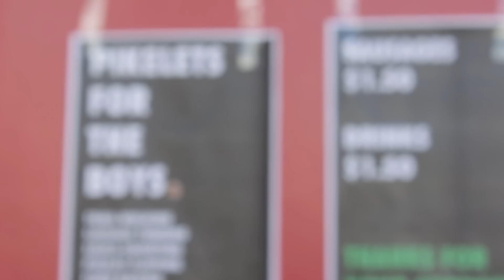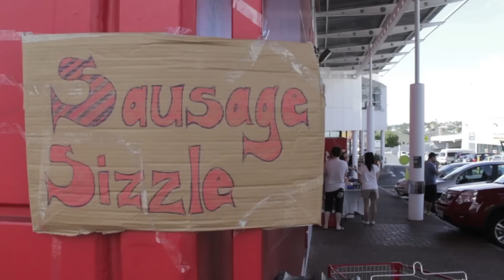Pikelets for the Boys - Oxfam 100km Trailwalker Promo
'Pikelets for the Boys' is a four piece collective consisting of Julian Lees, Christopher Wong, Kyung-il Min and Joni Lee. They are embarking on a 100km walk to be completed within 18-24 hours in Taupo, New Zealand on the 6th-7th April 2013 in a bid to raise money for Oxfam.

Oxfam is a global charity and not-for-profit organisation that supports those who aren't as fortunate as us by providing the essentials of life; and to help break the chains of poverty and injustice.

Big thanks to Julian, Chris, Kyung and Joni for allowing me to make a video for them! Was heaps of fun, and I wish you lads all the best for the big 100km.

The entire video was shot using a Canon 650D with an 18-55mm zoom lens. The majority was filmed in one afternoon on a 20km training walk around Auckland, with additional shots at 'secret' locations in the North Island.

Filmed and edited by Jono Soo. Feel free to check out my tumblr for any photos and videos I put up on the web.